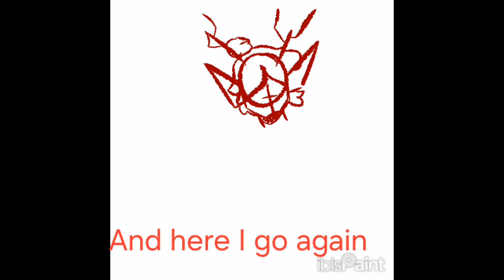I redesigned him again.